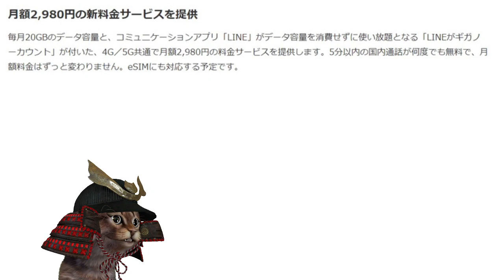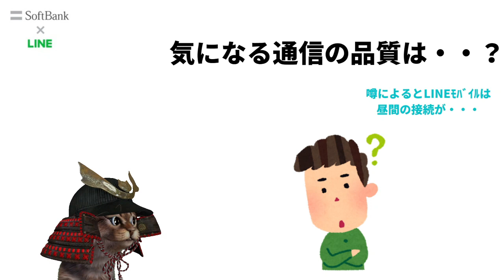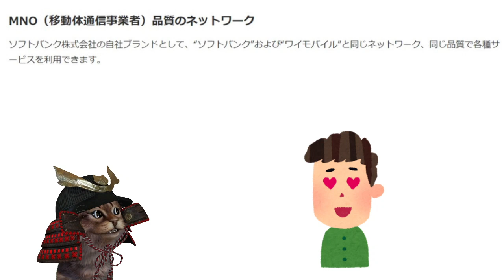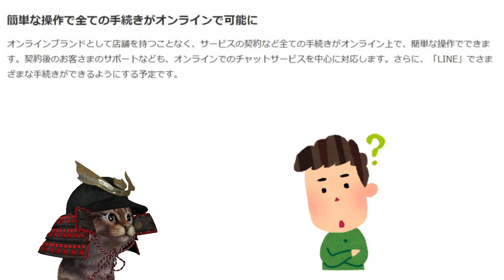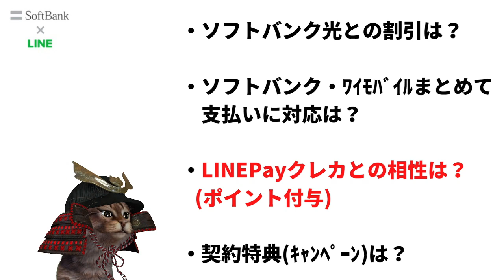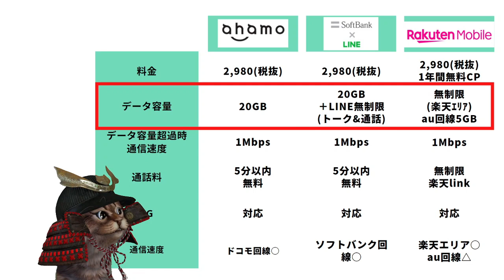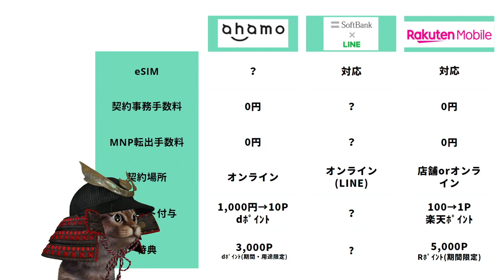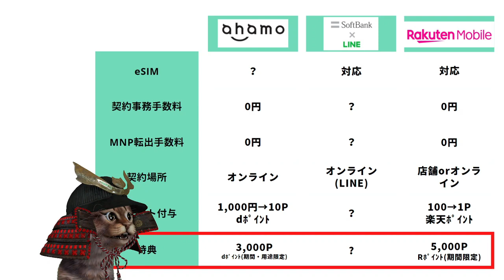ソフトバンク on LINE始まる！2021年3月より月額2980円でサービス開始！楽天モバイル・ahamo(アハモ)との比較も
【PR】 ソフトバンクonLINE公式プレスリリース

~動画もくじ~
00:00   オープニング
00:29   ソフトバンクonLINEとは
01:31   新料金プラン説明
05:07   個人的に気になる事
06:49   楽天モバイル・ahamoと比較
11:25   おわりに

使用機材
マイク：Rode NT1A
キャプチャーボード：I-O DATA GV-USB3
オーディオインターフェース：YAMAHA AG03